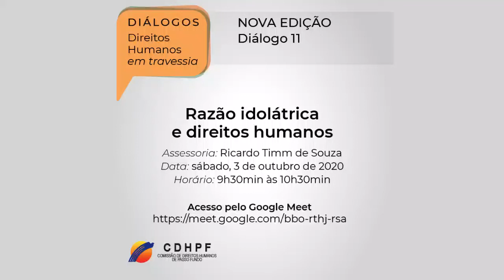Razão idolátrica e direitos humanos - Ricardo Timm de Souza - D11